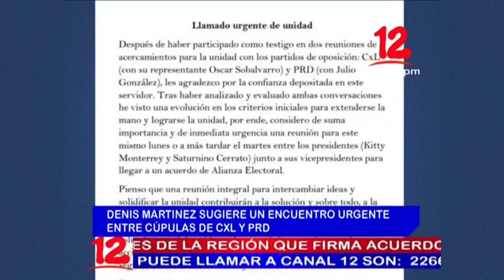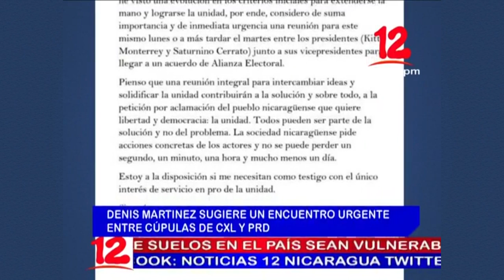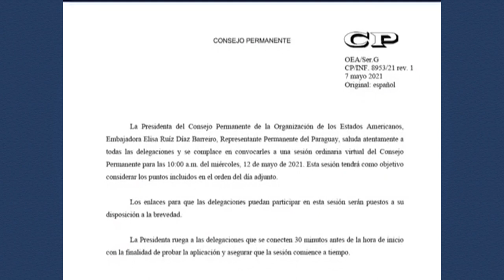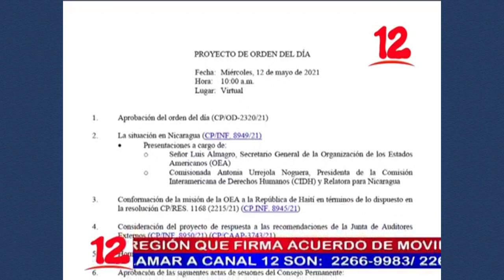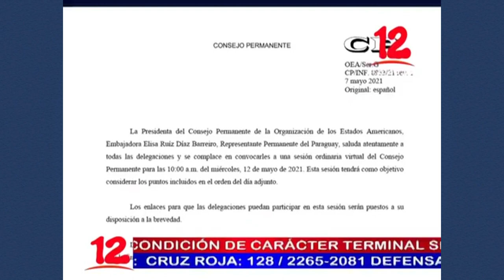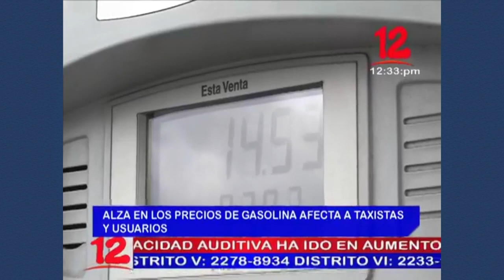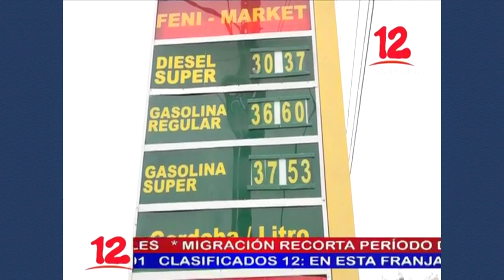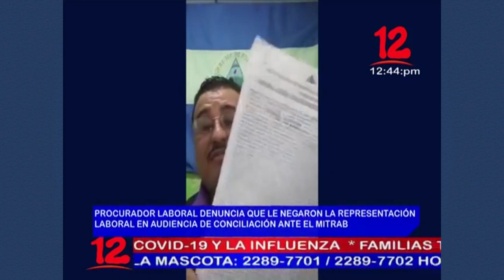Noticias 12 Edición Mediodía / Lunes 10 de Mayo